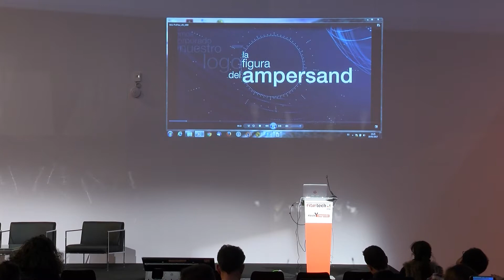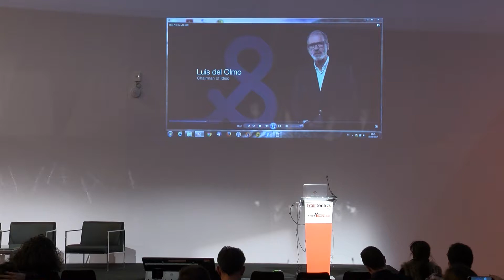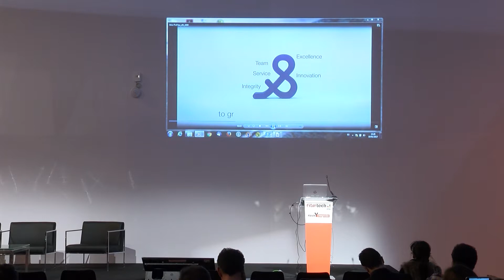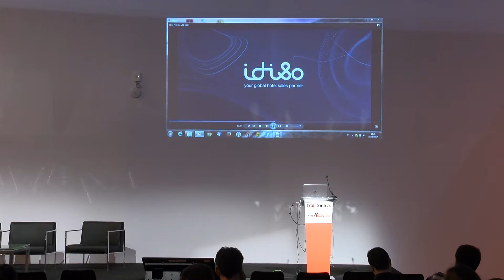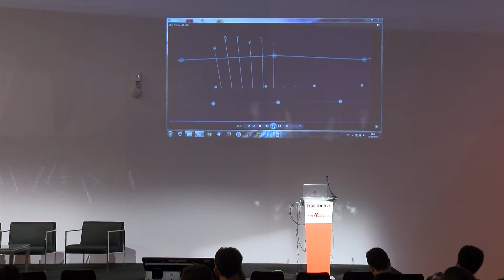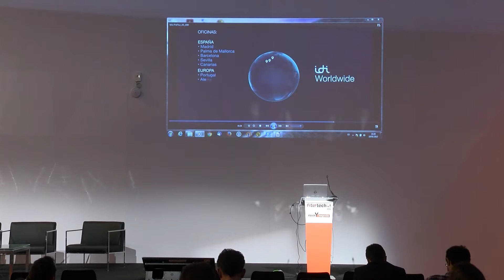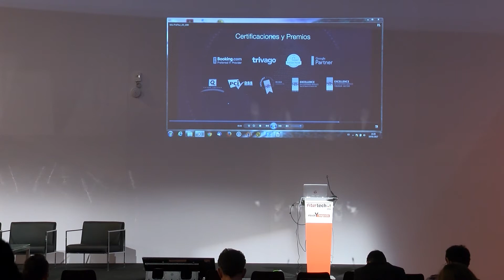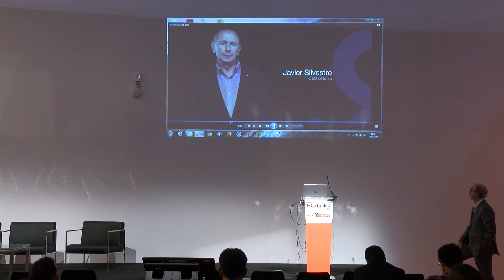Idiso, transformando las relaciones comerciales: de proveedor a partner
Luís Del Olmo, Presidente en Idiso